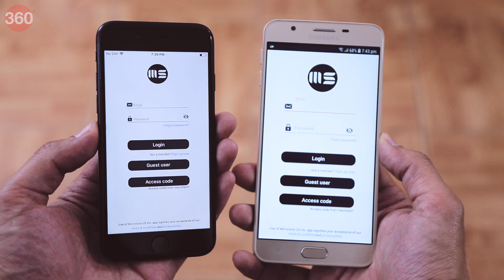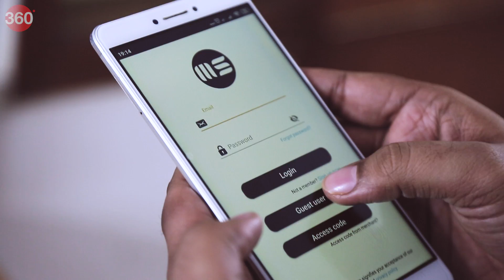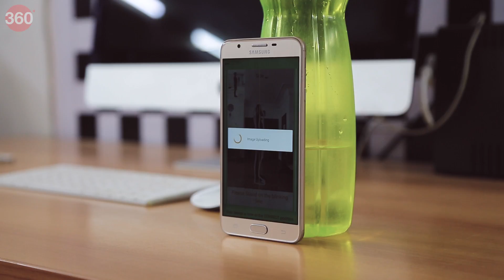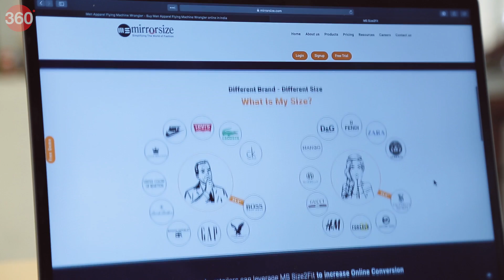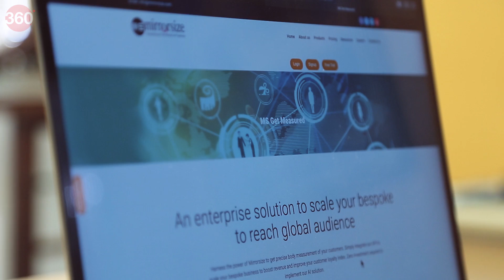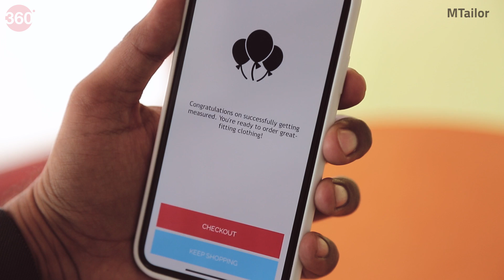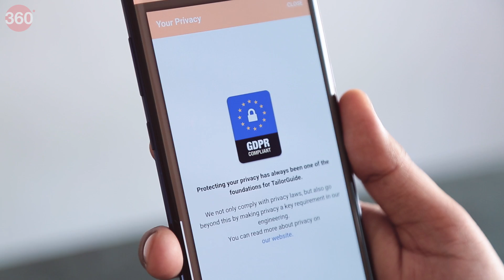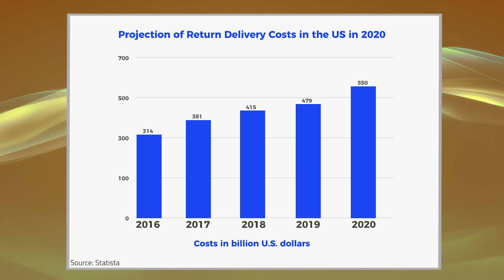Can an App Remove the Biggest Pain Point of Buying Clothes Online?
Getting the right size is always a concern when buying clothes online. With various brands using different size charts to define small, medium, large, or extra large sizes, it ends up being a matter of trial-and-error when purchasing clothes from an e-retailer.

A startup called Mirrorsize claims to resolve the problem simply through its mobile app. The US-based entity that has an R&D office in New Delhi uses computer vision and deep learning on top of 3D, mesh processing to offer precise body measurement on smartphones. Does it work? Are size issues when buying clothes online a thing of the past? We go right to the source to see what's the scope of this tech.